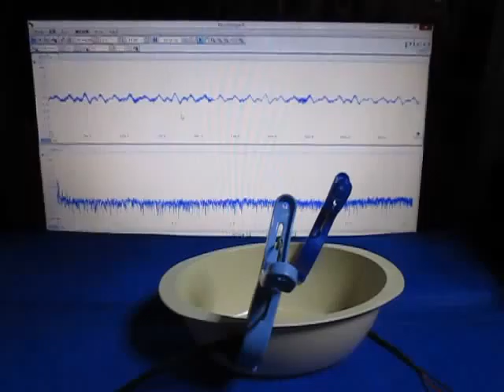超音波‹応用›実験 Supersonic wave experiment ultrasonic-labo